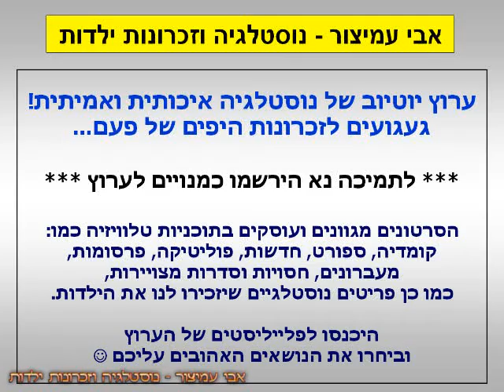הפסקת פרסומות - טלוויזיה שארפ - ערוץ 2 - שידורי קשת - דצמבר 1994 - סרטון #526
בסרט הנוסע השמיני 1 - ערוץ 2 - שידורי קשת - דצמבר 1994
טלוויזיה שארפ

בברכה,
אבי עמיצור.